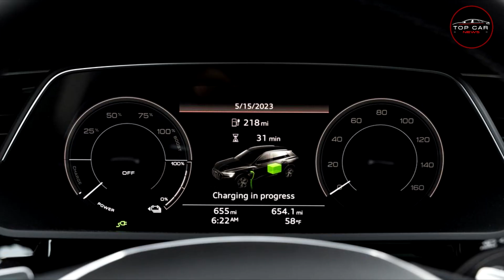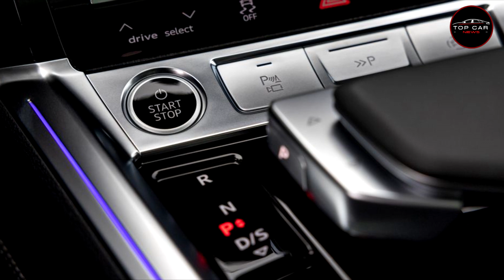2024 Audi Q8 e-tron and Q8 e-tron Sportback challenge their rivals with elegance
Gimmick-free and more subtle than competitors from BMW, Genesis, and Tesla, the Audi Q8 e-tron offers improved range and a serene driving experience.